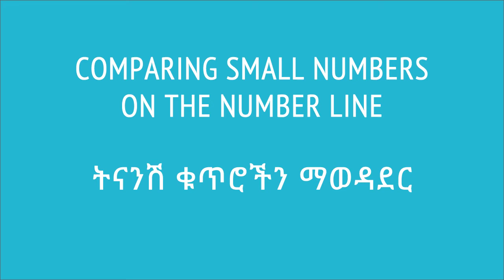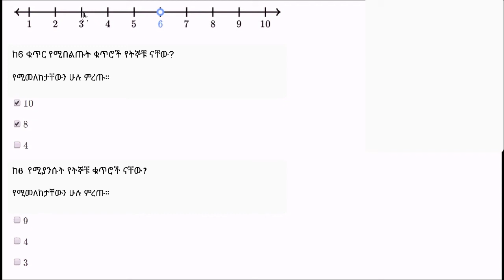09. ትናንሽ ቁጥሮችን ማወዳደር | Comparing small numbers | Khan Academy Amharic | Yimaru - ይማሩ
Lesson: ትናንሽ ቁጥሮችን ማወዳደር | Comparing small numbers on the number line
Subject: ቆጠራ | Counting
Course: Early Math
Content Source: Khan Academy